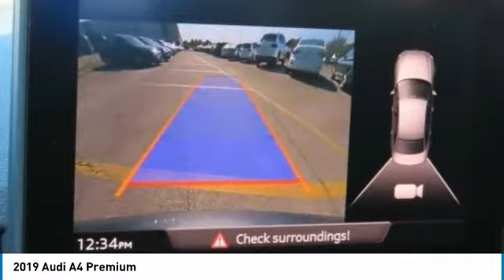2019 Audi A4 I194276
2019 AUDI A4 Columbus, OH
Stock# I194276

Byers Imports
401 North Hamilton Rd

Boasts 34 Highway MPG and 23 City MPG! This Audi A4 boasts a Intercooled Turbo Premium Unleaded I-4 2.0 L/121 engine powering this Automatic transmission. Window Grid Diversity Antenna, Wheels: 17  5-Arm Design, Valet Function.

*This Audi A4 Comes Equipped with These Options *
Trunk Rear Cargo Access, Trip Computer, Transmission: 7-Speed S tronic, Transmission w/Driver Selectable Mode, Tires: 17  All-Season, Systems Monitor, Steel Spare Wheel, Speed Sensitive Rain Detecting Variable Intermittent Wipers w/Heated Jets, Sliding Front Center Armrest and Rear Center Armrest w/Storage, SIDEGUARD Curtain 1st And 2nd Row Airbags.

Test drive this must-see, must-drive, must-own beauty today at Byers Imports, 401 North Hamilton Rd, Columbus, OH 43213.